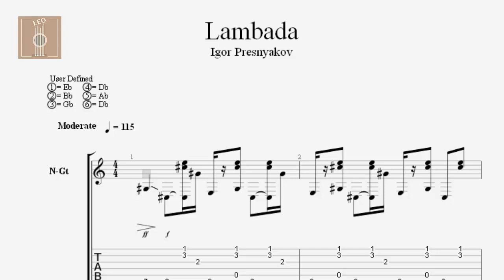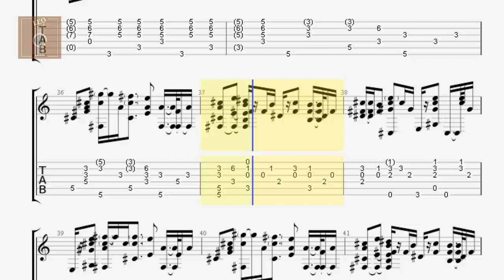Lambada - Tab guitar solo